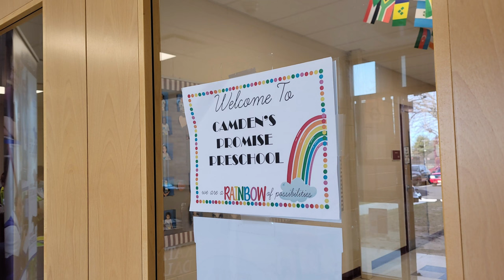Pre K Dedication at KATZ Dalsey Academy in Camden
The Camden Prosecutor's Office attended the ribbon-cutting and ceremony celebrating the expansion.